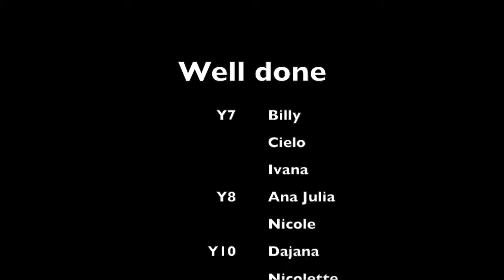Read All About It - Ark Putney Choir